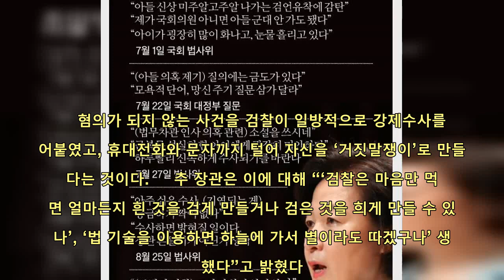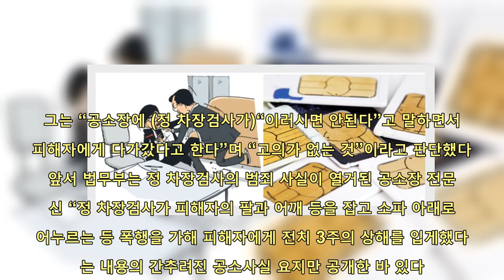추미애의 선전포고 "검찰, 사과 안하면 사과하게 만들겠다" | 핫뉴스 24 시간